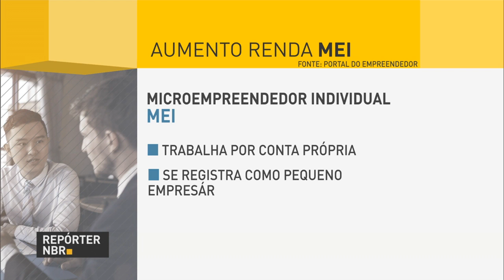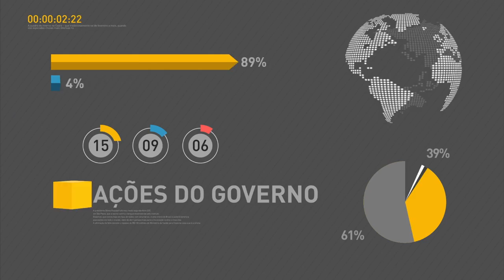Quase meio milhão de pessoas se formalizaram como microempreendedores individuais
REPÓRTER NBR 9h - 12.07.16: O presidente em exercício, Michel Temer, tem encontro com vários parlamentares, nesta terça-feira (12), no Palácio do Planalto. Proposta da Lei de Diretrizes Orçamentárias (LDO) de 2017 deve ser votada nesta quarta-feira (13) na Comissão Mista de Orçamento do Congresso. Temer pediu agilidade na tramitação da LDO, que prevê as metas e prioridades dos gastos públicos para o ano que vem. E ainda: Desde janeiro, quase meio milhão de pessoas se formalizaram como microempreendedores individuais. moedas comemorativas das olimpíadas e paralimpíadas podem ser compradas pela internet.